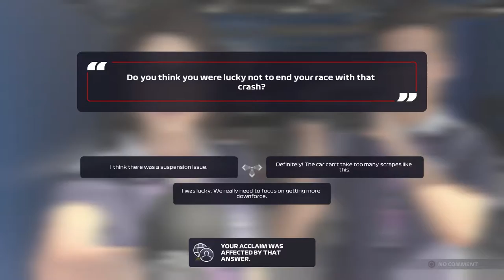CRASH IN QUALI! RISKY STRATEGY PROVES SUCCESSFUL! | F1 2021 Red Bull Career Mode | Episode 74